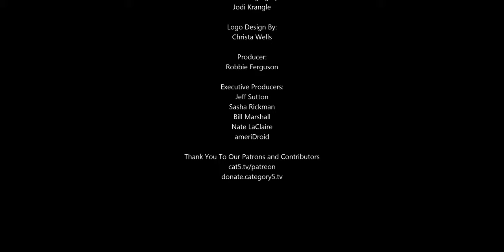Apple is moving its Mac computers to ARM processors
We recently talked about how Apple plans to drop Intel for its own processors for future Macs. But it came as a surprise Monday that these processors will be ARM-based. It’s a big move, and perhaps the biggest addition the transition to ARM-powered chips brings is the ability for iOS and iPad apps to run natively on macOS in the future. Apple says “Most apps will just work,” meaning you’ll be able to run native macOS apps alongside native iOS apps, side-by-side.